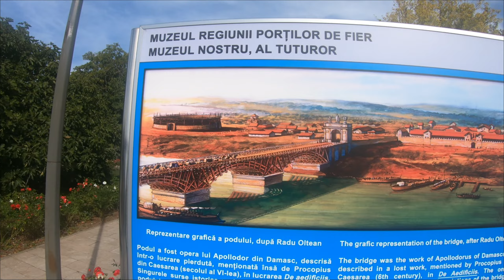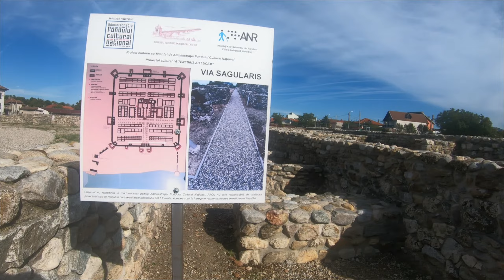Podul lui Traian